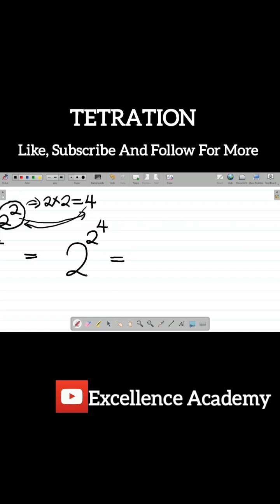Why you didn’t learn this in school | Tetration: Meaning and Explanation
In this video, I explain the meaning of Tetration, defining it's concept as well as solving examples on Tetration. I also explained why Teteration is not taught in school. If you want to know and understand the concept of Tetration, you should see this.